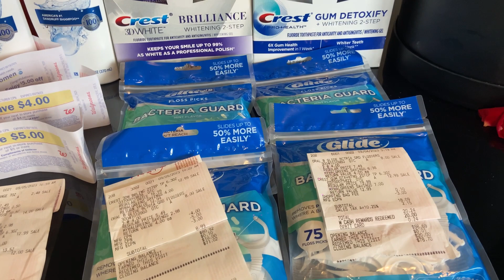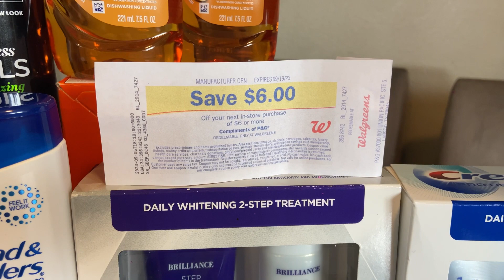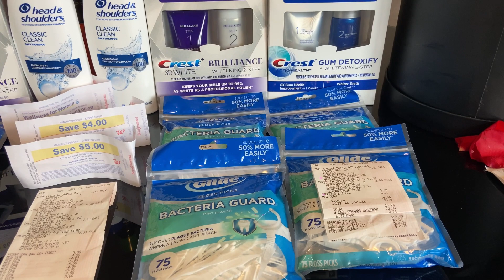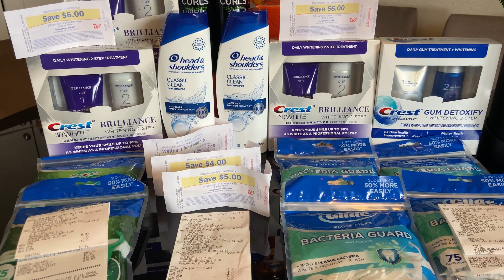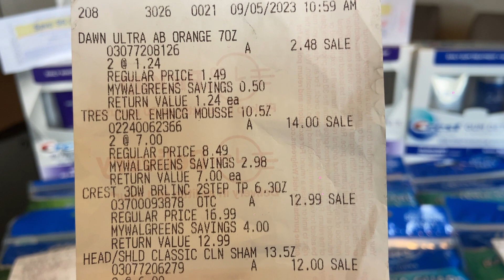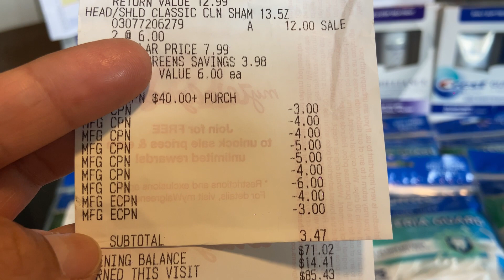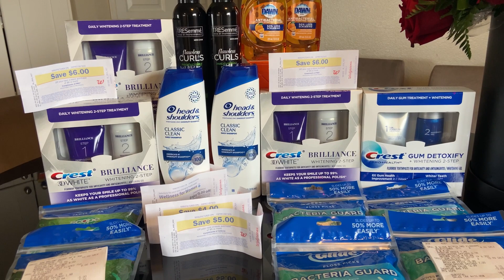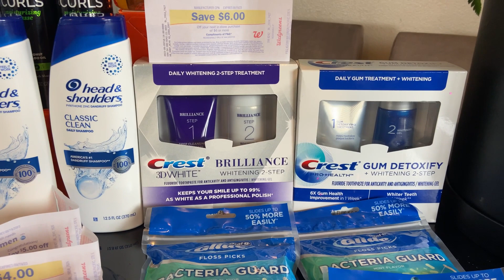Vámonos por estos productos 🔥🔥🔴🔴September 5, 2023